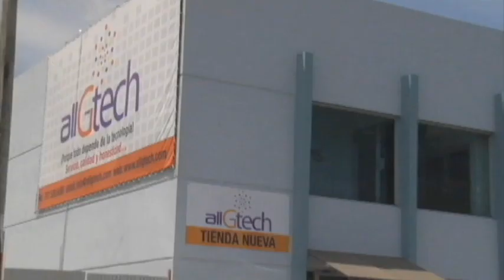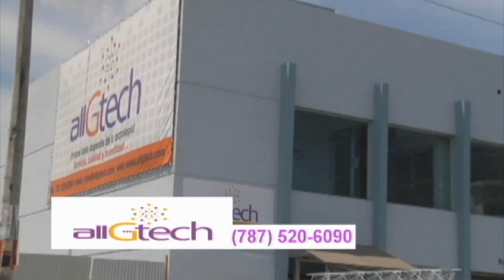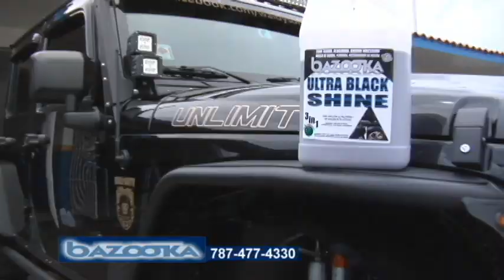4x4 en Puerto Rico San Sebastian del pepino solo Montero off-road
solo 4x4 off road tv cubierndo la corrida de los Montero Mud team en el pueblo de San Sebastian del Pepino ruta espectacular en una finca privada de hay nos  fuimos para Lares